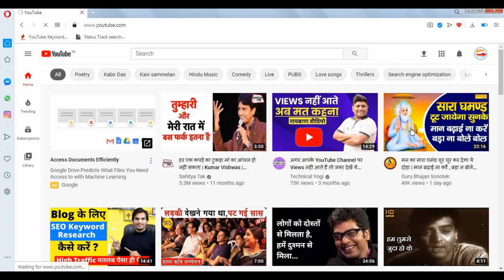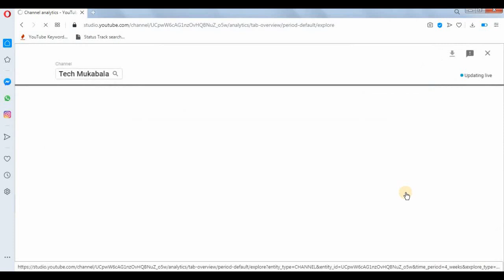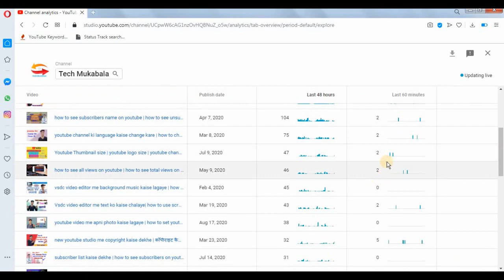meri video kisna dekha kaise pata kare | viewer kaise dekhe | youtube par views kaise dekhe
about this video:
hello frends is me bataya hai ki aap kaise pata kar sakte hai.aapke frend ne aap ki video ko dekha hai ya nahi.

views kaise dekhe
views
views kaise bhadaye
viewer kaise badhaye
youtube thumbnail